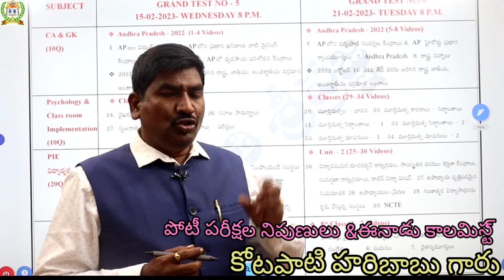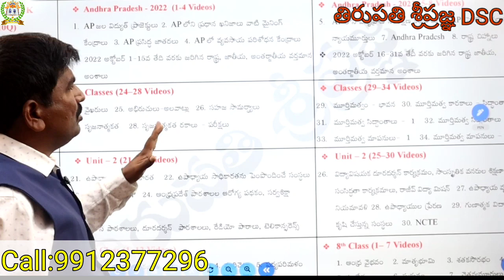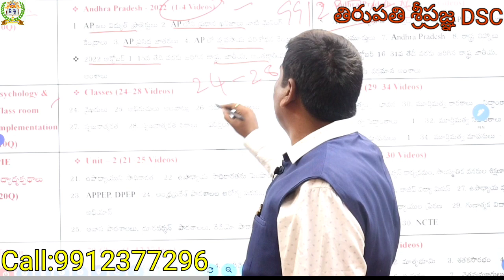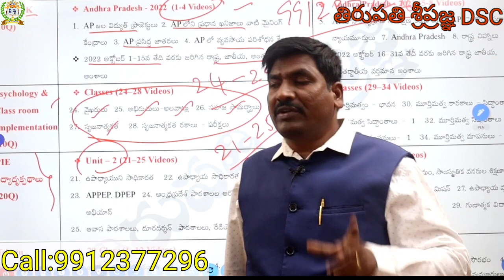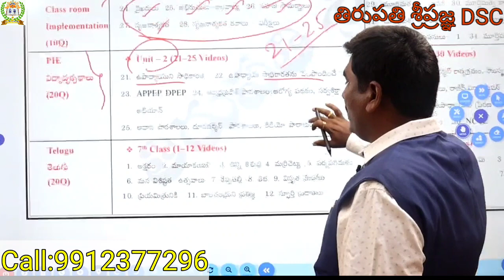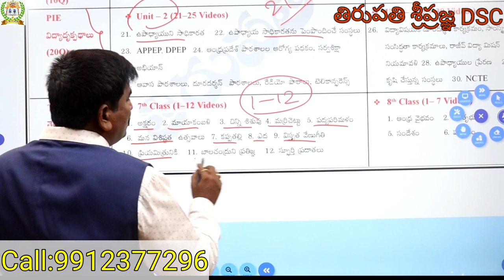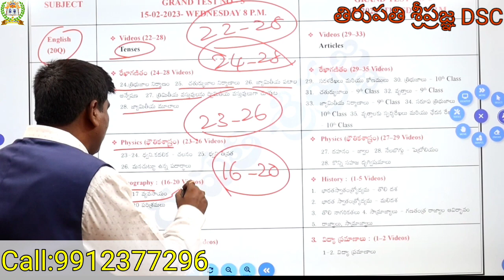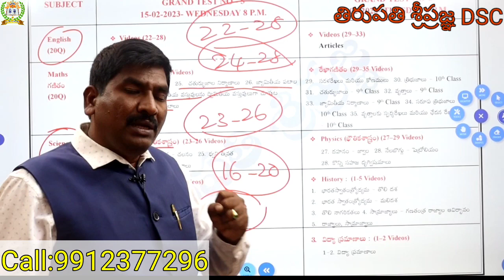AP DSC||90 రోజుల ప్లాన్||GRAND TEST NO-6 SYLLABUS||90 రోజులలో 15 గ్రాండ్ టెస్టులతో సిలబస్ పూర్తి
SGT 3 IN 1 JUMB0 PACK:-

6 TH CLASS TELUGU NEW TEXT BOOK||6 వ తరగతి న్యూ టెక్స్ట్ బుక్||త్రిజట స్వప్నం||BY GOURI SANKAR SIR

1) పూర్తి ఆన్లైన్ సైకాలజీ వీడియోల కొరకు గూగుల్ ప్లే స్టోర్ లో"TIRUPATI SRIPRAGNA DSC"APP ని డౌన్లోడ్ చేస్కొండి.
2) ప్రతి క్లాసు  పూర్తిగా బ్లాకు బోర్డ్ పైనేబోధించబడును
3) సైకాలజీ లోని 3 సెక్షన్స్ కూడా హరిబాబు గారే బోదిస్తారు
4) ప్రతి టాపిక్ ను చిత్రపటాలతో వివరణ.